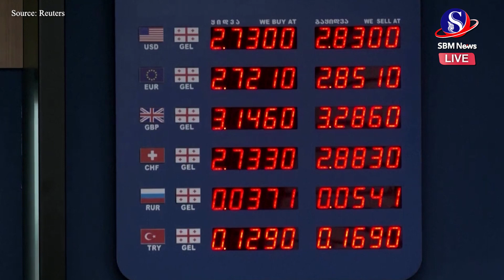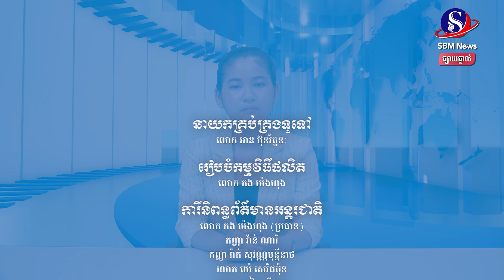ផ្សាយផ្ទាល់៖ «ព្រឹត្តិការណ៍ពិភពលោក យប់នេះ» ប្រចាំថ្ងៃទី ១១ ខែវិច្ឆិកា ឆ្នាំ២០២២មាតិកាព័ត៌មាន៖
ផ្សាយផ្ទាល់៖ «ព្រឹត្តិការណ៍ពិភពលោក យប់នេះ» ប្រចាំថ្ងៃទី ១១ ខែវិច្ឆិកា ឆ្នាំ២០២២
មាតិកាព័ត៌មាន៖
1-បៃឌិន  គ្រោង នឹង ឈរ ឈ្មោះ ជាប្រធានាធិបតី ម្ដង ទៀត នៅក្នុងការបោះឆ្នោតឆ្នាំ ២០២៤
2-លោក បៃឌិន នឹងជួបពិភាក្សាផ្ទាល់ជាមួយលោក ស៊ី ជីនពីង ក្នុងកិច្ចប្រជុំកំពូល G20
3-កងទ័ព អ៊ុយក្រែនរំដោះបាន ទីក្រុង រាប់សិប កន្លែងពីរុស្ស៊ី ប៉ុន្តែនៅតែប្រឈមនឹងបញ្ហាដោះមីន
4-សហភាពអឺរ៉ុបប្រកាសមិនទទួលស្គាល់លិខិតឆ្លងដែនជនជាតិរុស្ស៊ី ដែលទីក្រុងមូស្គូដណ្តើមកាន់កាប់ពីអ៊ុយក្រែន
5-អ៊ីរ៉ង់ អះអាង ថា បាន ផលិត កាំជ្រួច ផ្លោងល្បឿន លឿន ជាង សំឡេង ជាមួយនឹងបច្ចេកវិទ្យាឈានមុខគេ
6-អាជ្ញាធរចិនបំផ្លាញ ទំនិញ ប្រេនក្លែងក្លាយ ចំនួន ៣ ពាន់ តោន ដែល មាន តម្លៃ ៦៩ លានដុល្លារអាម៉េរិក#SBMNEWS
ផលិតដោយសារព័ត៌មានអេឡិចត្រូនិកស្កាយប្រាឌឺមេឌា